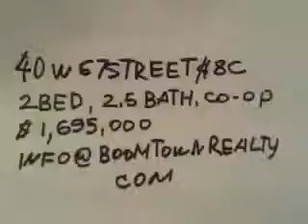40 WEST 67 STREET 8C (C) (1).mp4